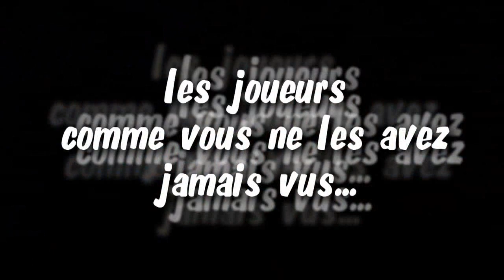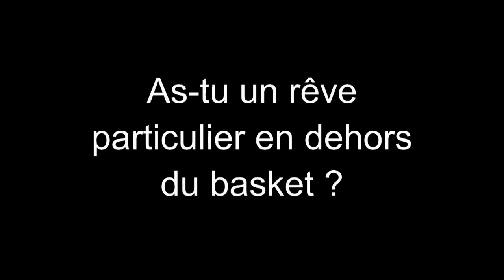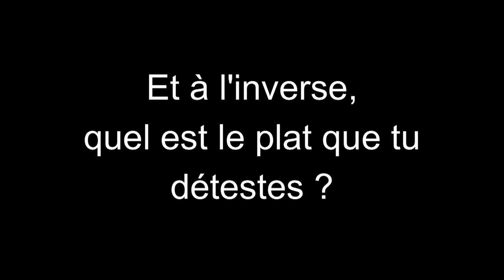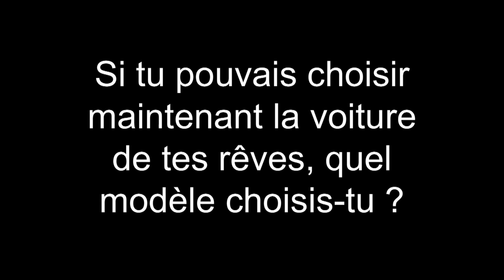Les Joueurs, autrement... - Len Matela, en dehors du basket - Belgacom Liège Basket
Les Joueurs, autrement...
Len Matela, en dehors du basket